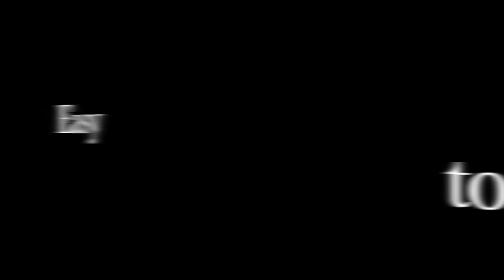The Ultimate Bottle Production